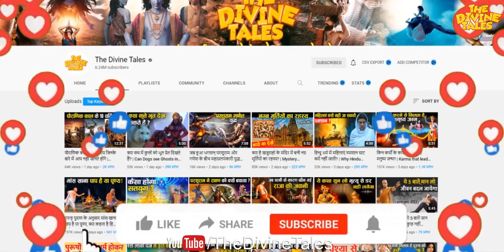श्री राम के अनुसार धर्म का व्यापर करने वालों के साथ क्या होता है ? | Business Of Religion Explained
Video title : धर्म का व्यापार करना सही है या गलत? क्या कहता है हिन्दू धर्म? | The Business Of Religion Explained
Language : Hindi
Source : Ramayan